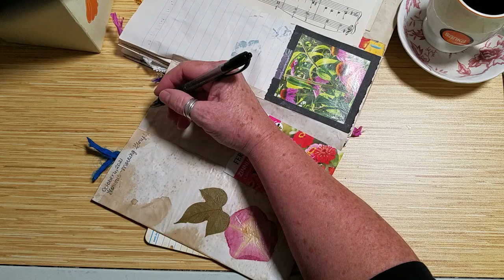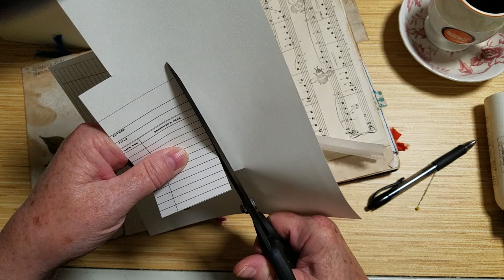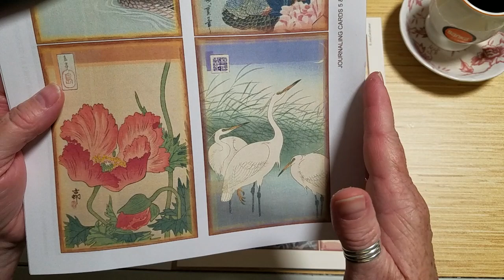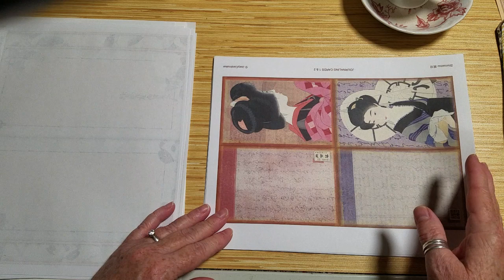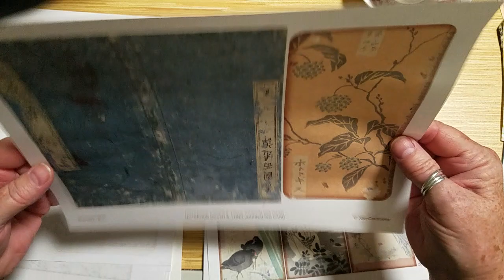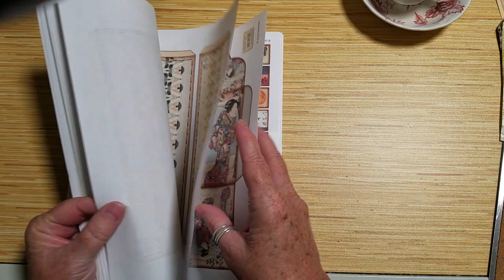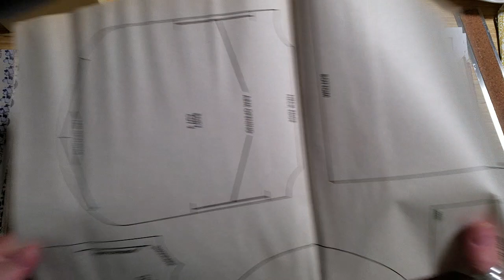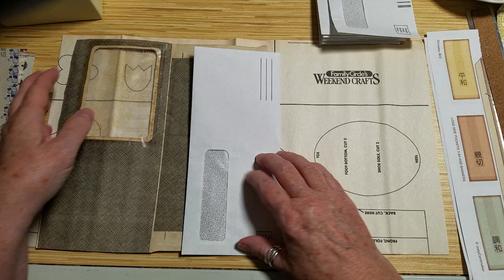Envelope Journal - Mass Make Using My New Joey Cardmaker's Shinsetsu Digital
I'm in the mood to mass make 10 envelope journals using Joey Cardmaker's beautiful Shinsetsu digital kit (show & tell in this video).  I'll also be using the incredibly vibrant Vintage Botanicals from Sweet Journaling UK (show & tell in my 'Making Library Pockets & Cards' video).  So, grab a handful of envelopes and one Joey Cardmaker's amazing digital kits and some digital prints from Sweet Journaling UK and craft along!
PS: Video stopped before 4 minutes before I finished talking - LOL! Blessings & Love!